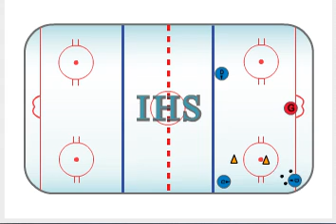Swedish Shooting Drills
This youth hockey drill is great for defensemen to work on their shots, passing, and pivoting.